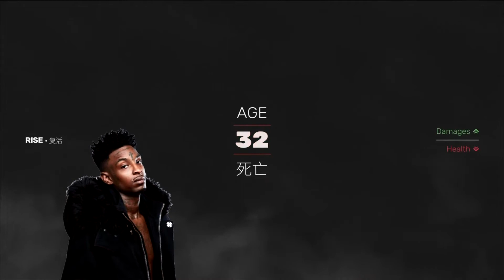Sifu - MORE AGING = MORE RAGING Part 1 Letsplay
Waddup YOUTUBE FAMILY, I'm back again with another gameplay. This time we have Sifu. This is a beat'em up game that ages you the more you lose but you gain perks as you age also. Tune in and watch my RAGE as I fight some people repeatedly, but I DO CONQUER...EVENTUALLY. With that being said LETS GET WIT IT AND GET IT.